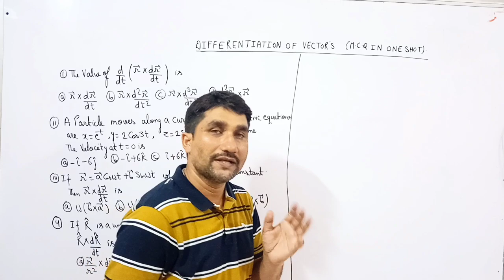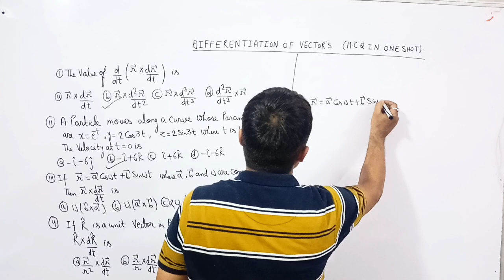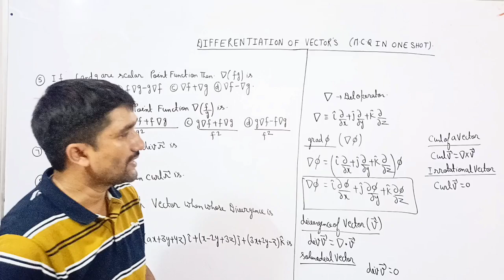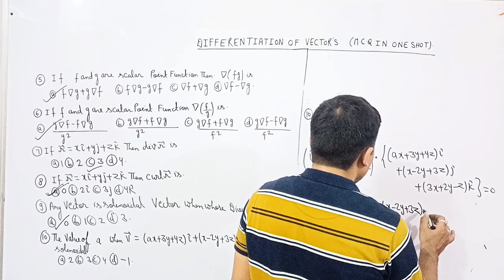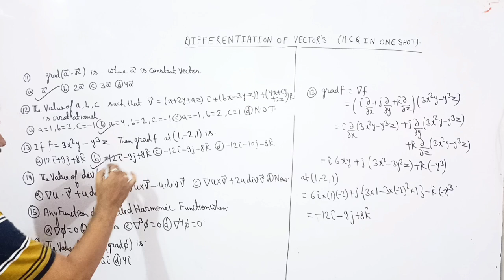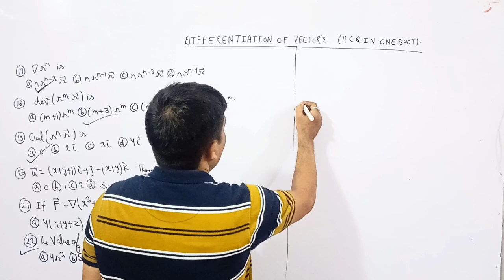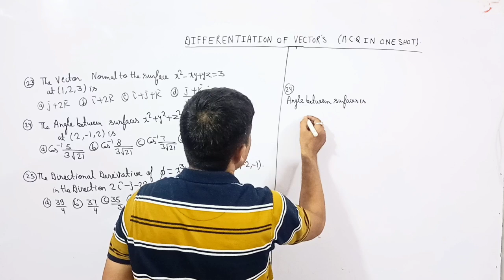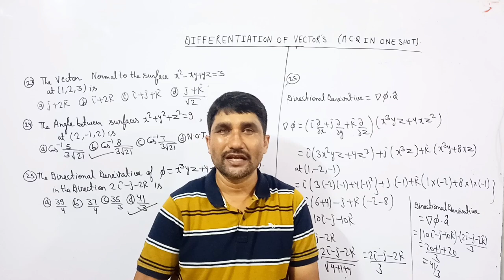Differentiation of Vector || MCQ'S in One Shot|| For BSc, BTech, CSIR NET and other exams